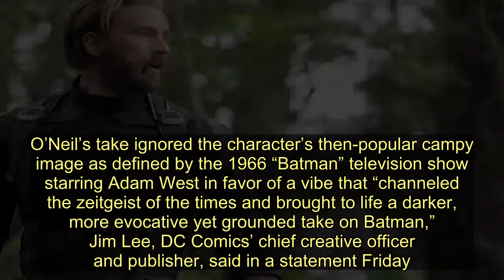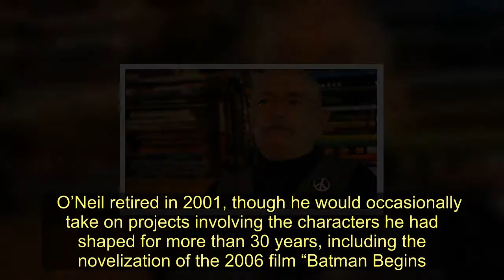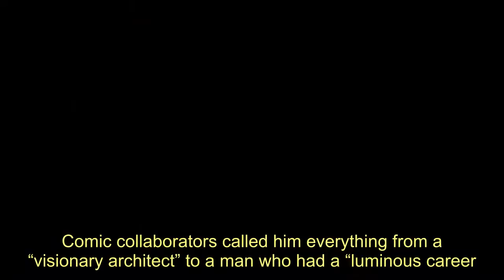Legendary Batman Writer And DC Comics Editor Denny O'Neil Dead At 81 - Today News